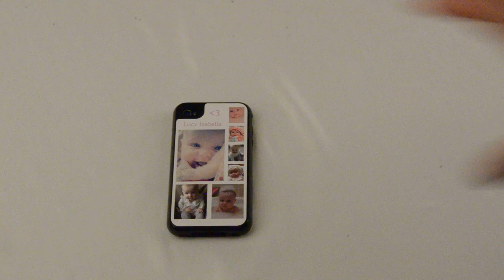Ideal Cases - iPhone 4/4s cases touch case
Video showing the plastic clip on cases from idealcases.com. Personalised protection.